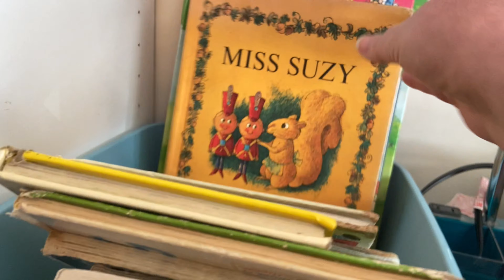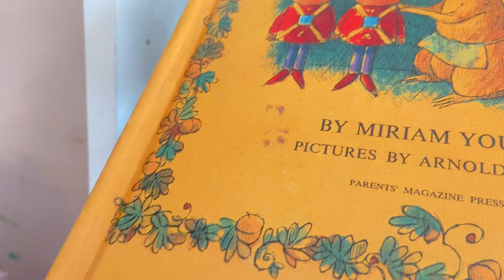Estate Sale With Me: Should I Have Grabbed the Plush? Car Haul!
You know that when I saw the estate sale sign on the way to work, I was thinking about stopping by on the way home all day!

Come on in and take a look with me.  Stick around to the end for the car haul! (and then some chickens...)

If you enjoy reselling content and don't mind hanging out with a goofball like me, I would love it if you would subscribe, hit that notification bell, and like and comment on this video.  Maybe you can help me get there!  (Heck, if you have more than one email...go with that too.  hehe.  What can I say?  I need all the help I can get.)

Like the music?  Want cool music for your youtube?  First month is free!

Much love,

Use my code RAINYDAYSHOPPER when you sign up for poshmark for the first time to get 10.00 off your first purchase!